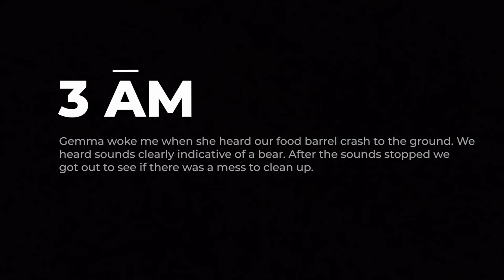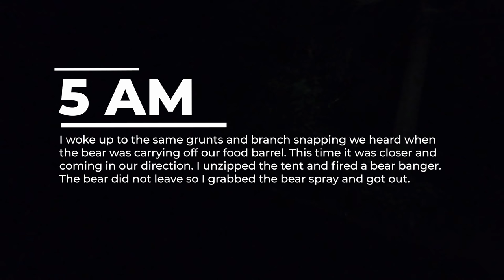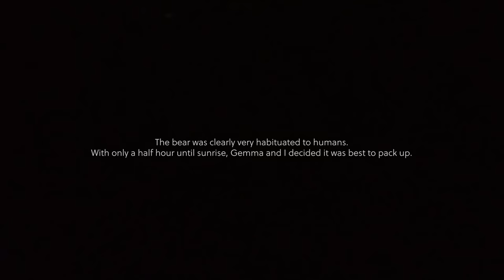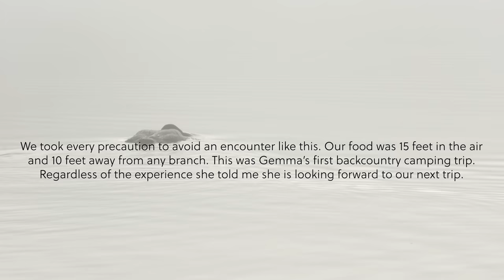Algonquin Canoe Trip with Girlfriend [Bear Sends Us Home Early]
Travelling a route near canoe lake with my girlfriend. It was an amazing trip until a determined bear decided to take all of our food and sent us packing up in the night.